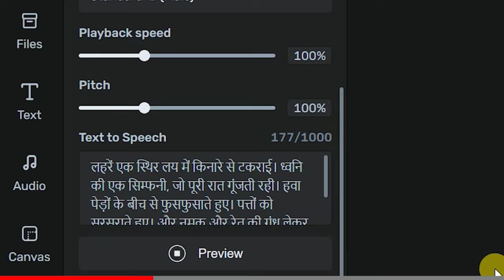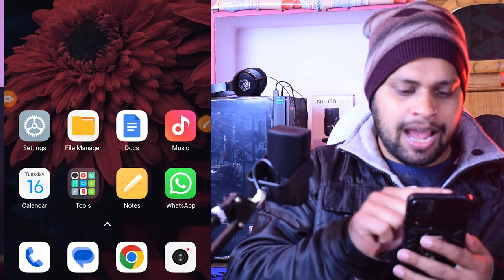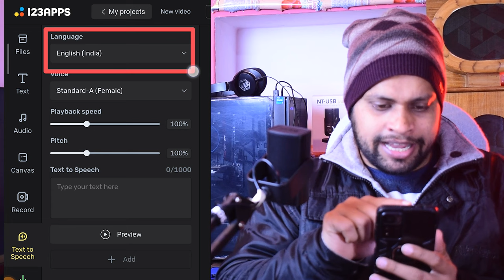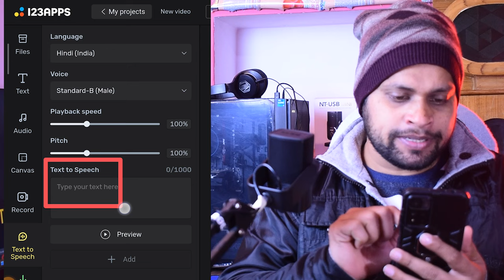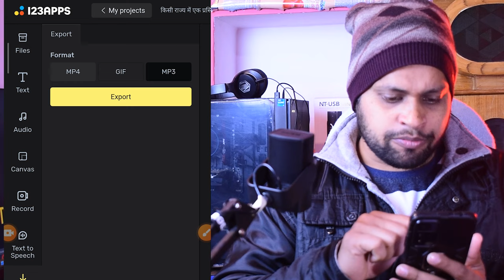STOP Using Elevenlabs, Elevenlabs Alternative 100% Free website | FREE "Text to Speech Tool"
Welcome to the new video! STOP Using Elevenlabs, Elevenlabs Alternative 100% Free website | FREE "Text to Speech Tool"

Your Queries👇_________
Elevenlabs alternative website
elevenlabs alternative
elevenlabs
cohesive ai
ai videos monetize cash cow channels
ai voiceover
how to generate ai voiceover
how to generate ai voiceover hindi
ai urdu voiceover ai hindi voiceover
ai voiceover,
ai voiceover for youtube,
ai voiceover for youtube videos
ai voiceover text to speech
ai voiceover for youtube free
ai voice over free
ai voice over app
elevenlabs
11 labs
elevenlabs ai
eleven labs words
elevenlabs alternative free
how to use elevenlabs for free in hindi
murf vs elevenlabs
elevenlabs vs murf
elevenlabs in hindi
fliki vs elevenlabs
elevenlabs unlimited
elevenlabs ai voice text to speech generator
elevenlabs alternative
elevenlabs voice cloning
elevenlabs unlimited voice hacking
text to speech ai free unlimited words
eleven labs free
use eleven labs for free
eleven labs free forever
free elevenlabs
elevenlabs free
get elevenlabs for free
use elevenlabs for free
11 labs
how to get elevenlabs for free
how to use elevenlabs for free
how to access elevenlabs for free
elevenlabs ao
elevenlabs alternative free
how to use elevenlabs for free forever
elevenlabs hindi
elevenlabs in hindi
how to get elevenlabs
elevenlabs unlimited
elevenlabs alternative
elevenlabs free kaise kare
eleven labs free
elevenlabs word limit

My accessories: ⚡⚡⚡
👉Boya ByM1 Microphone with 20ft Audio Cable